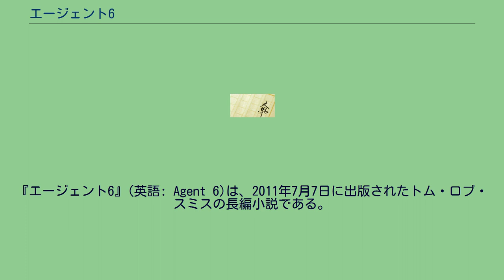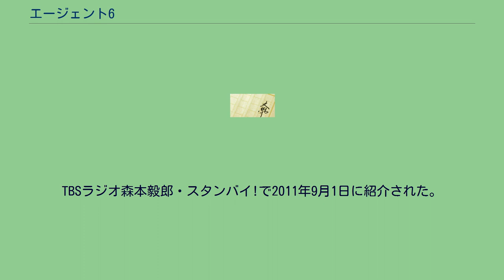エージェント6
『エージェント6』(英語: Agent 6)は、2011年7月7日に出版されたトム・ロブ・スミスの長編小説である。
1950年のモスクワでポリーナ・ペシコーワという女性の日記が発見され、レオ・デミドフがそれに目を通す。
新人の部下グリゴリの指導をする所から物語は始まる。
レオの妻ライーサと養女エレナはニューヨークで開催される国連主催の合唱会に参加する事になった。
共産党員だったジェシー・オースティンは群衆の前で演説し、非難を浴びる。
その後、彼は何者かによって殺害され、FBIの刑事ジム・イェーツが捜査を始める。
1980年、レオはソ連軍特別顧問として戦時下のアフガニスタンに派遣される。
妻ライーサが何者かに殺害されたと聞かされた彼は薬物中毒になってしまう。
そこで彼はナラ・ミールという女性と知り合い、彼女はレオの教え子となって対ソ協力の仕事を始める。
村の共同体で裏切り者として処刑されるところだったナラを助ける為に、レオは村を統治していた武装組織ムジャヒディンに対してソ連を裏切る様な提案をする。
彼はナラと戦災孤児となったザビを引き受ける積もりでいた。
命懸けで国境を越えてパキスタンに入国、そこでレオはCIA職員のマーカス・グリーンと面会し、交渉の末にアメリカへの亡命の提案を受け入れさせた。
渡米後、レオはグリーンと再会し、早くソ連に帰国しないと二人の養女の身に危険が及ぶと警告される。
ジェシー・オースティンの事件を調べている中でレオは妻ライーサが誰によって殺害されたのかを知る。
そしてレオは二人の養女を守る為にモスクワに帰り、監獄で二人の養女エレナとゾーヤに再会するのであった。
TBSラジオ森本毅郎・スタンバイ!で2011年9月1日に紹介された。